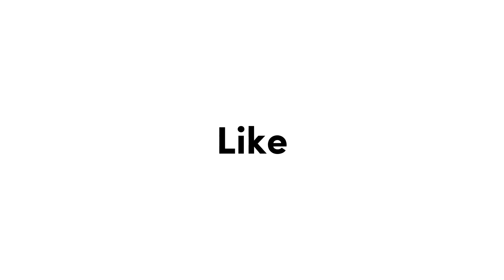POV Street Photography || Jakarta International Velodrome || Canon Eos 60d || Lens Kit 18-55mm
Hallo guys kembali lagi di channel gw, sorry banget baru bisa upload vidio lagi karena banyak banget kesibukan gw di kampus, dan mohon maaf kalau di vidio ini gw kurang sehat.